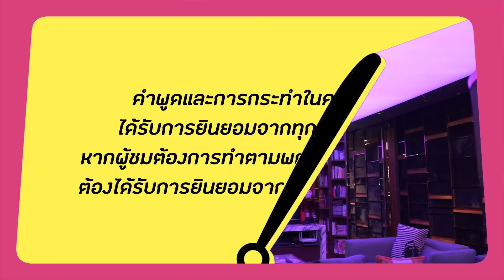ถ้าหนูรับ พี่จะรักป่ะ Ep. 68 ดีเจภูมิ หาปลาไปทะเล หาคนเปย์ไปหาพี่ได้มั้ยค้า [GoyNattyDream]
ปลาอะไรน่ารักที่สุด
เฉลย ปรากฏว่าเป็นก้อยนัตตี้ดรีมไงค้าา แฮร่!
บอกเลย วันนี้ดีเจภูมิไม่ได้ตกปลา
แต่โดนพวกเราตกแน่ๆค่าา